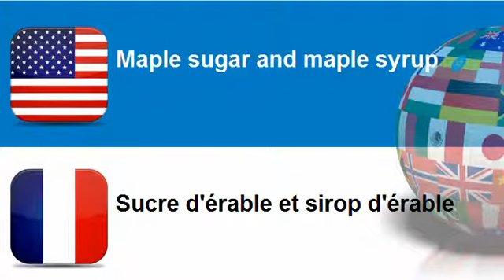Learn French = Topic = Sugar and related products